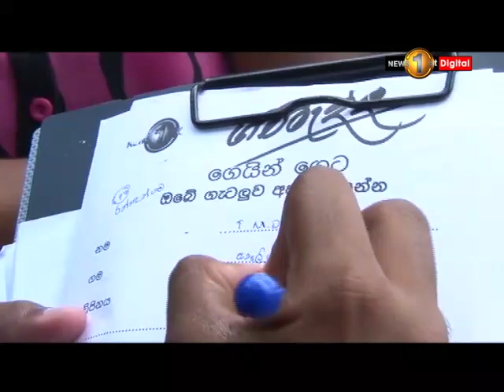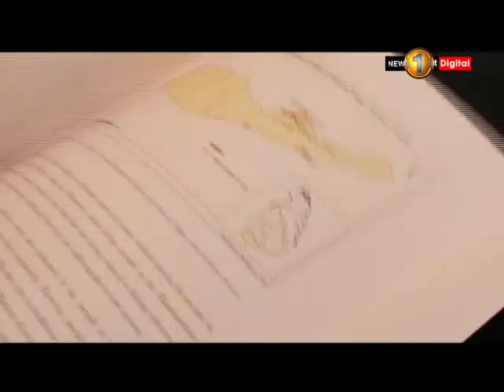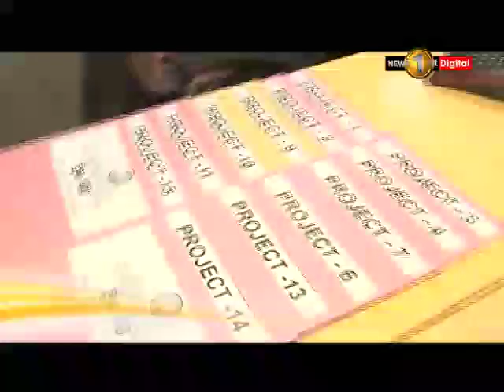Gammadda: The people have spoken